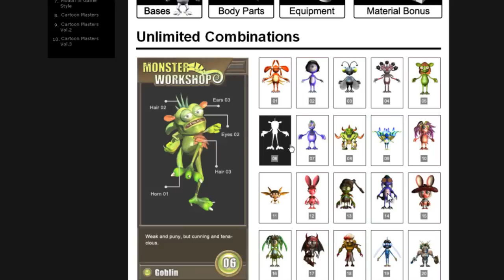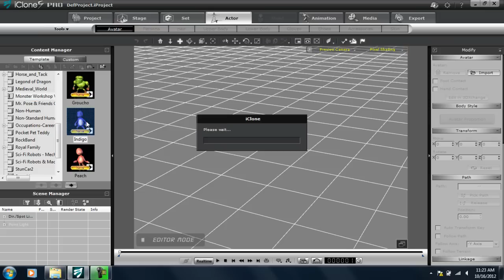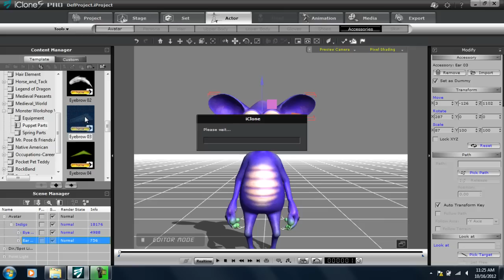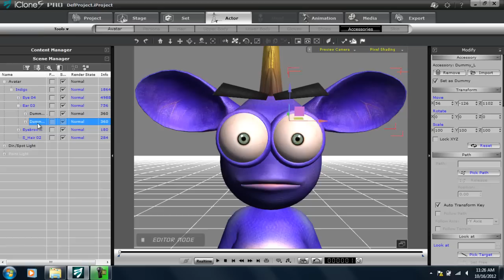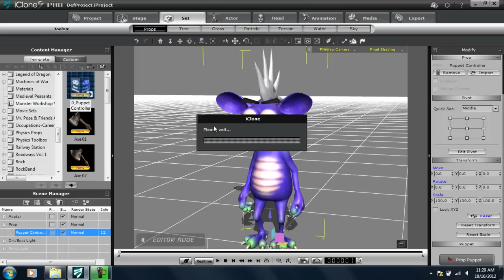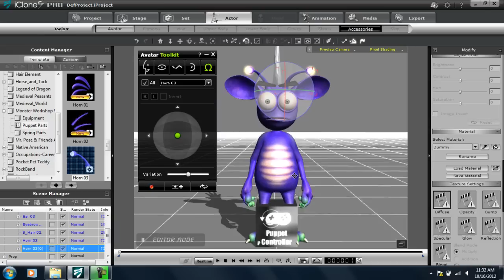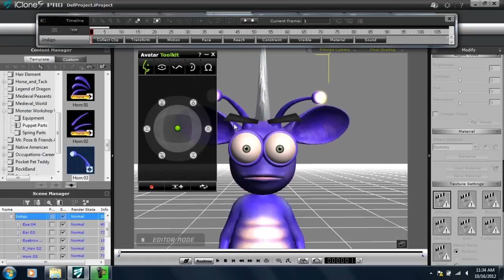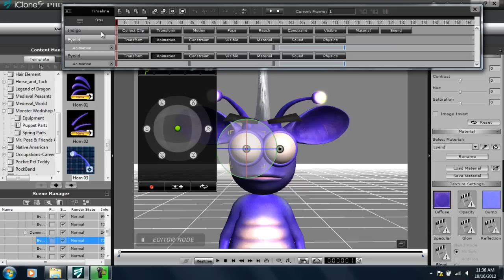Monster Workshop Tutorial - Intro to Avatar Toolkit UI & Basic Assembly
The Monster Workshop content pack is a fun and essential addition to the already massive iClone content library.  In this pack, you'll find 3 base characters and a whole collection of various body components such as ears, horns, tails, etc. that allow you to totally customize your own unique cartoon-like monster characters.  Most importantly is the whole new Avatar Toolkit panel, which allows you to animate all of your character's parts in a whole new way.  There's a whole lot of new stuff to become familiar with, so in order to know what you're dealing with, make sure you check out this tutorial for a simple yet thorough introduction to all the elements included in the Monster Workshop such as how to select, add and modify your character components as well as perform simple animation.